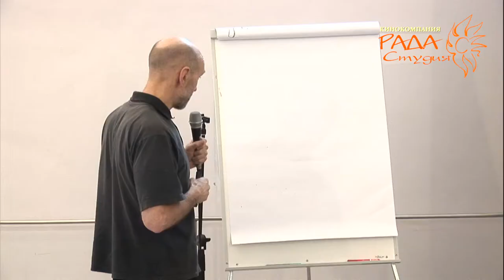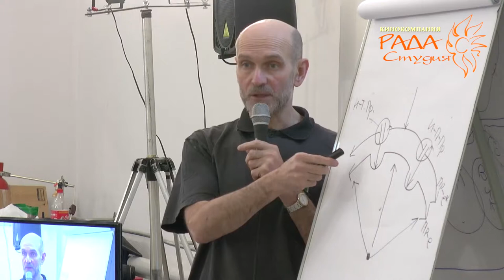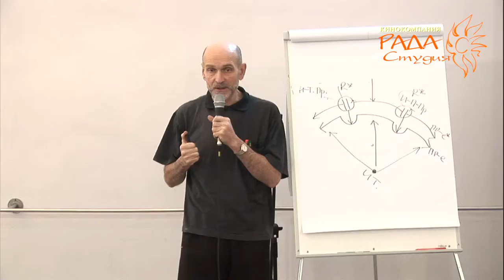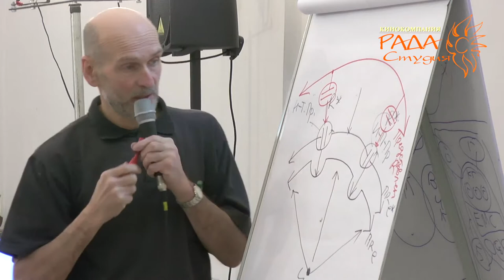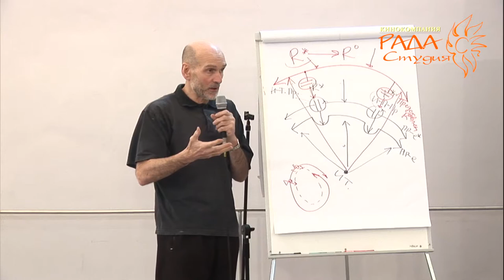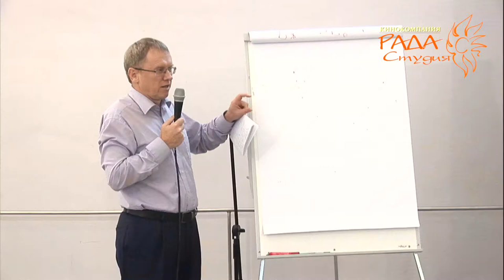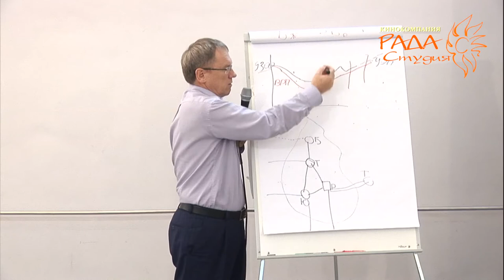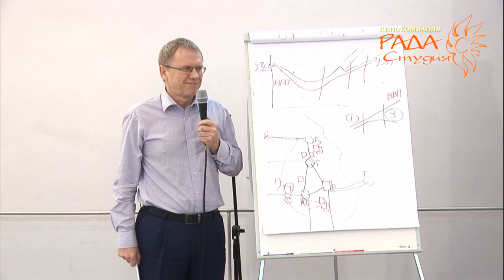УМЭФ-2013. Часть 05. День третий - 18 ноября. Установочная дискуссия.